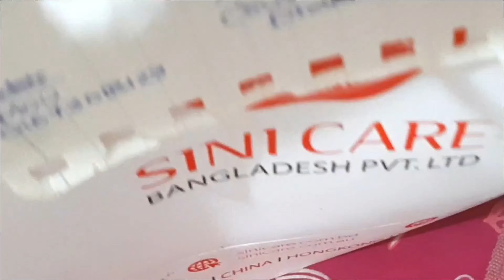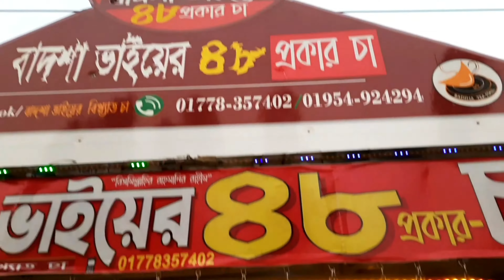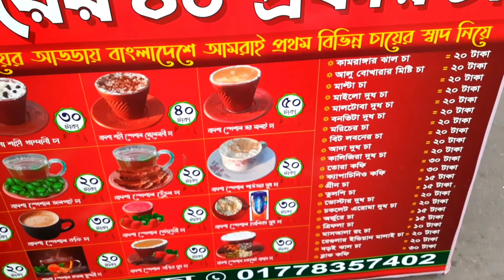চিকেন তেহারী রান্না করলাম আর বিকেলে গেলাম বাদশাহ ভাইয়ের চা খেতে || Street food | Aysha's Creativity